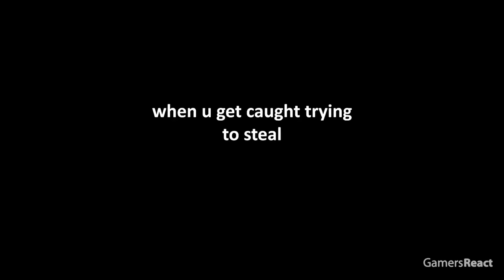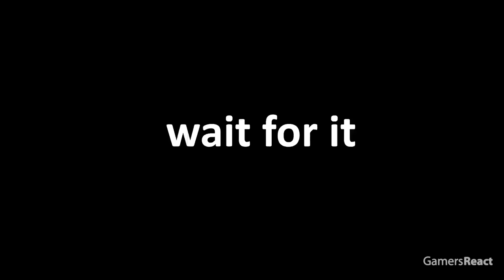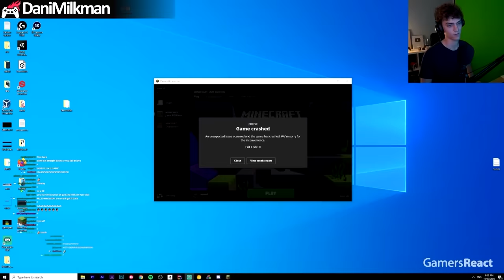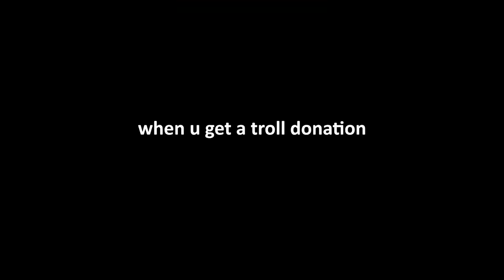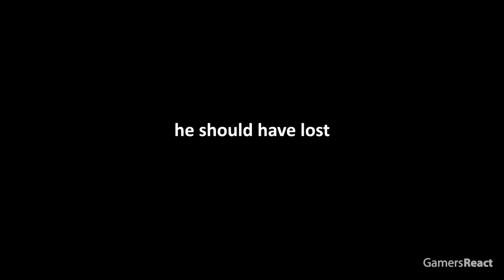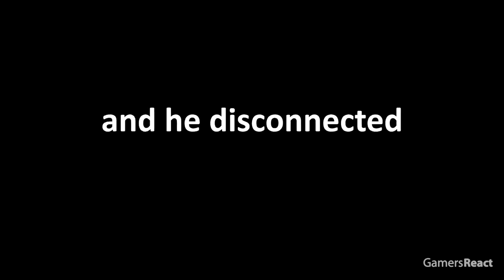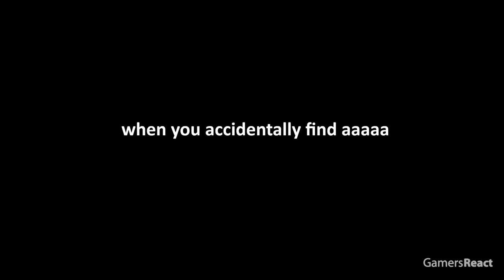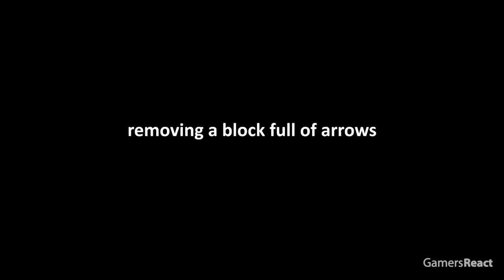TOP 3000 PERFECT TIMING MOMENTS IN MINECRAFT (When the Timing is PERFECT...)